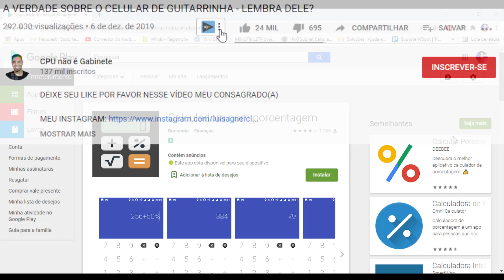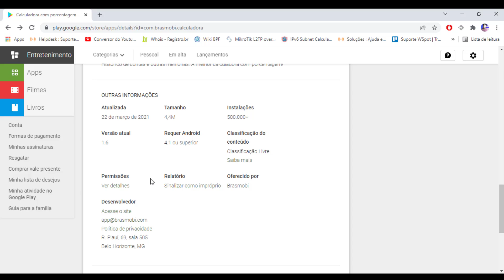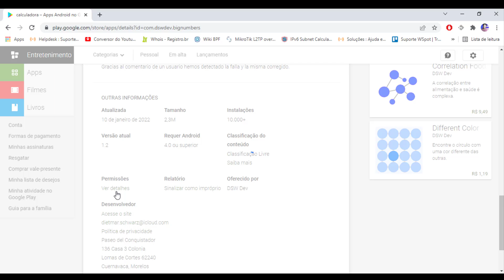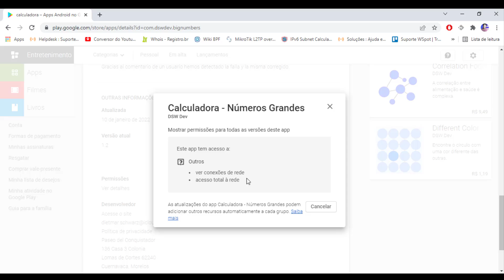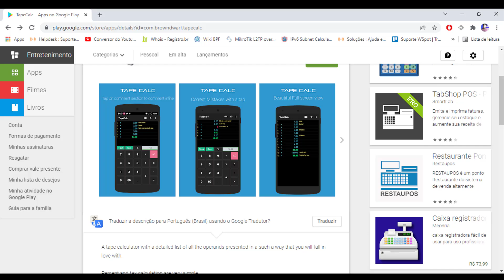OS APLICATIVOS QUE HACKEIAM SEU CELULAR